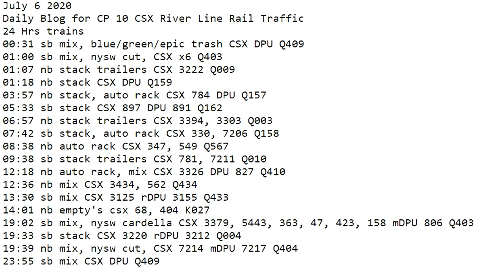July 5 2020 Trains 24 HRS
24 Hrs trains
00:31 sb mix, blue/green/epic trash CSX DPU Q409
01:00 sb mix, nysw cut, CSX x6 Q403
01:07 nb stack trailers CSX 3222 Q009
01:18 nb stack CSX DPU Q159
03:57 nb stack, auto rack CSX 784 DPU Q157
05:33 sb stack CSX 897 DPU 891 Q162
06:57 nb stack trailers CSX 3394, 3303 Q003
07:42 sb stack, auto rack CSX 330, 7206 Q158
08:38 nb auto rack CSX 347, 549 Q567
09:38 sb stack trailers CSX 781, 7211 Q010
12:18 nb auto rack, mix CSX 3326 DPU 827 Q410
12:36 nb mix CSX 3434, 562 Q434
13:30 sb mix CSX 3125 rDPU 3155 Q433
14:01 nb empty's csx 68, 404 K027
19:02 sb mix, nysw cardella CSX 3379, 5443, 363, 47, 423, 158 mDPU 806 Q403
19:33 sb stack CSX 3220 rDPU 3212 Q004
19:39 nb mix, nysw cut, CSX 7214 mDPU 7217 Q404
23:55 sb mix CSX DPU Q409